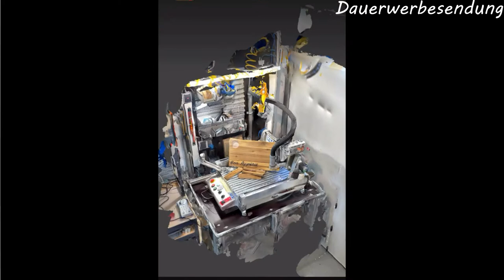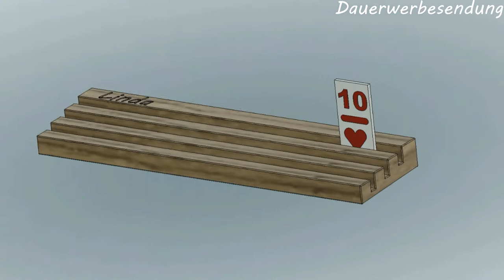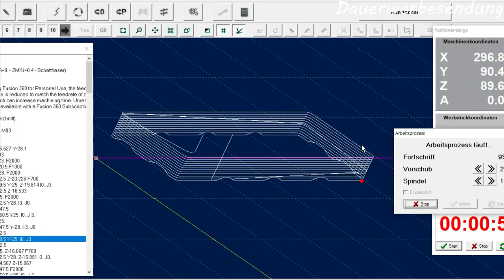Rummy Spielesteinhalter aus Eiche mit Namen, CNC gefräst, Teil 1 von 2: Fräsen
Rummy Spielesteinhalter aus Eiche mit Namen.
+ Servierbrett aus Akazie.
Teil 1: Fräsen

in diesem Video werden Rummy Spielesteinhalter und ein Servierbrett aus Akazie gefräst
im zweiten Teil wird auf Fusion360 eingegangen.

Kapitel:
00:00 Eröffnung
00:20 Vorstellung
01:21 1.Werkzeug: Bosch10mm
04:08 2. Werkzeug 1/8" gerade Schneide
04:38 3. Werkzeug Formfräser 1,5grad
05:43 4. Werkzeug 90grad Gravierstichel
06:46 5. Werkzeug Makita 6mm
08:39 Kantfräse
09:50 Servierbrett folieren
10:19 Gravur + Tasche + Fase Fräsen
11:17 Servierbrett Klarlack + Farbe
13:13 Rummy folieren + gravieren
14:19 Rummy Klarlack + Farbe
16:19 Rummy schleifen
17:42 Logo brennen
19:28 Ölen
21:37 Ende